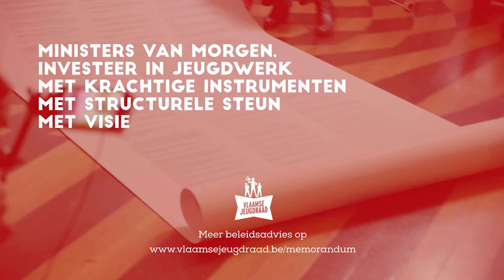KiesJong: Krachtig jeugdbeleid investeert in jeugdwerk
De Vlaamse Jeugdraad vraagt aan ministers (van morgen): KiesJong. We willen een beleid, een regering dat kinderen, jongeren en hun organisaties écht laat participeren, dat hun belangen voorop zet. KiesJong schuift richting de Vlaamse verkiezingen 2019 een checklist van 12 boodschappen naar voor. 12 keuzes die we in het regeerakkoord terug willen zien.